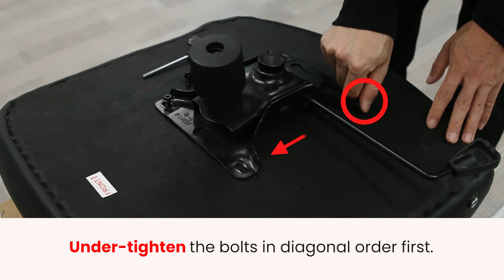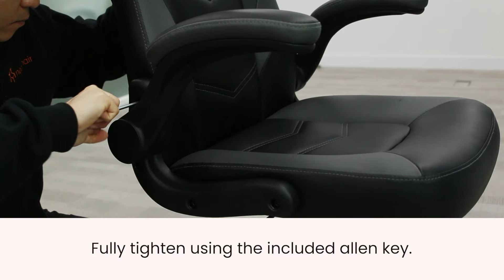APEX Series Assembly Instruction